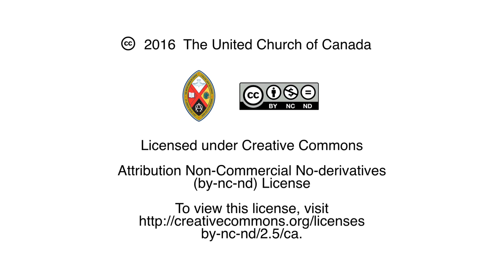We Are NotAlone - Kelly Bolt (#2)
Kelly Bolt shares a second story of being NotAlone. The United Church of Canada’s “A New Creed” starts with the declaration that, “We are not alone….” We invite you to share a story of a time you were reminded you were “not alone” in a short web video and share it on social media using NotAlone.